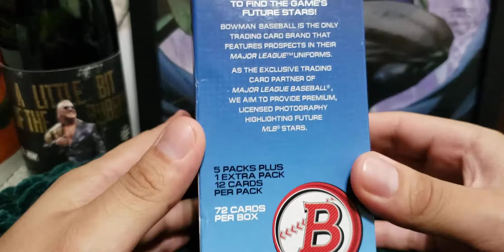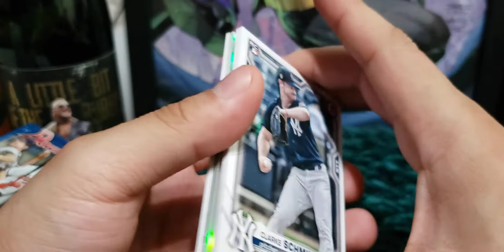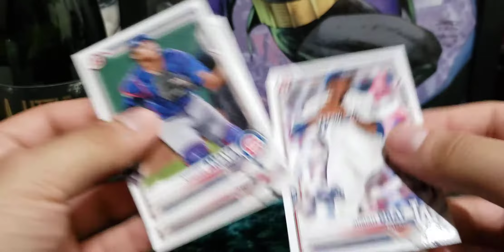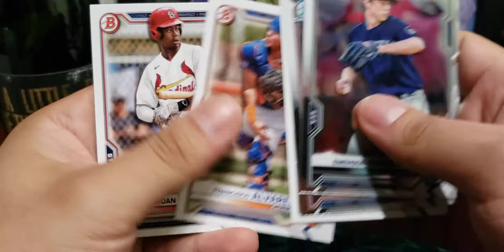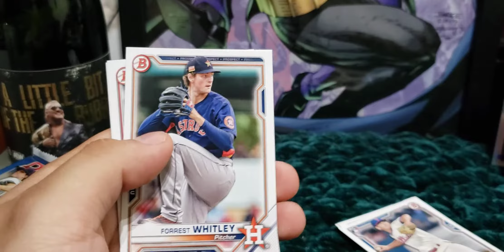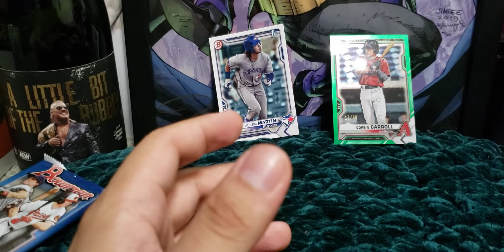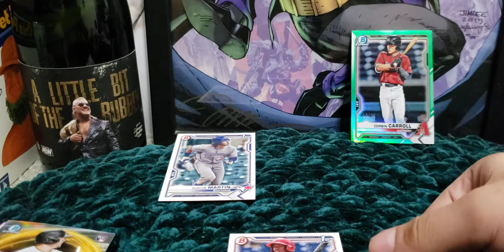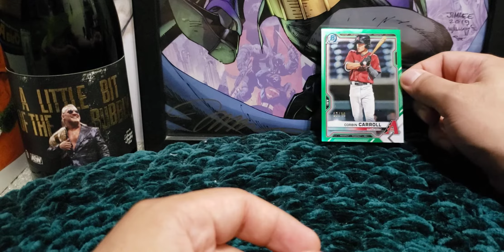2021 BOWMAN BLASTER BOX (GREEN PARALLEL PULL)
Tonight I'll be opening the second blaster box of 2021 bowman that I received from target looking for the top prospects.